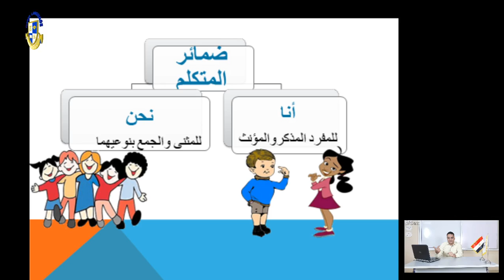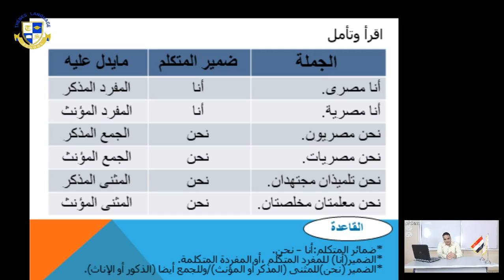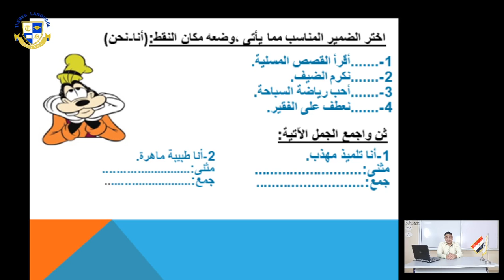Primary 4 |Arabic| ضمير المتكلم Week 3 (2020-2021)